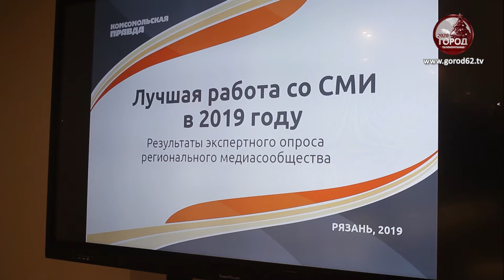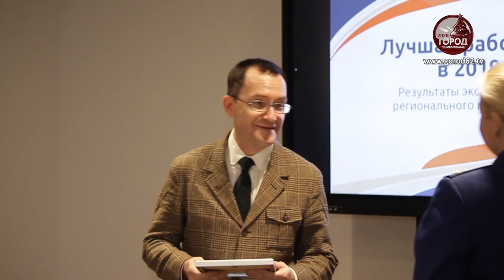Лучшие по работе со СМИ